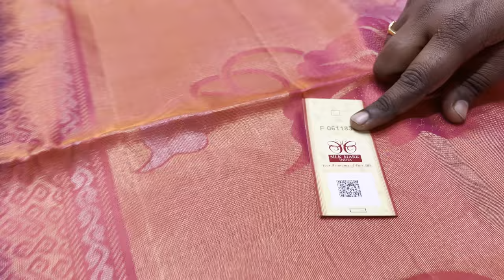big butta soft silk sarees online shopping with cash on delivery